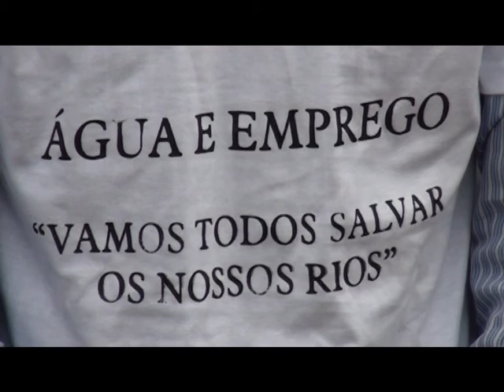Actividades Dia Mundial de Agua Neves